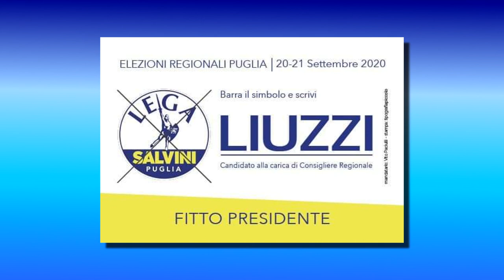6 - AGRICOLTURA - DOTT. STEFANO LIUZZI (CAND. CONS. REG. LEGA)